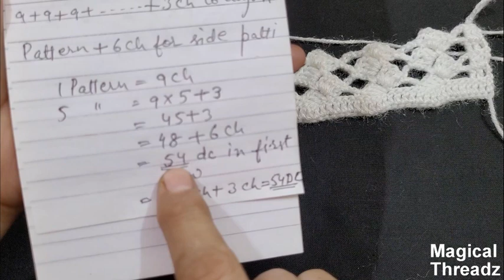Crochet Muffler | Crochet Scarf | Woollen Muffler | क्रोशिये का मफलर / स्कार्फ़ बनाएं | शाल बनाएं